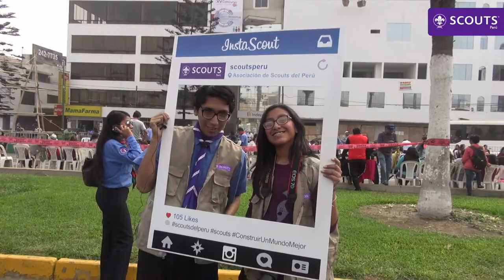Recuerda el Desfile Scout 2016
Nos vemos este Domingo 4 de junio en la Plaza a la Bandera de Pueblo Libre para el Desfile Scout 2017.